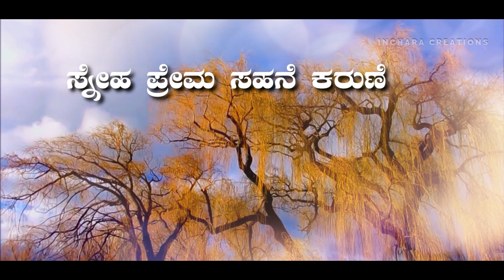SAMPOORNAVAAYITHU ಸಂಪೂರ್ಣವಾಯಿತು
Dear Friends, Music and Songs enlighten what is dark in every person, Strengthen what is weak in everyone, mend what is broken in each of us bind what is bruised in every individual, heal what is sick in every fiber of our being and let happiness abound in us and overflow to our fellow human beings. Yes it unites us, it creates and brings peace,love and joy. This is my prayer and wish for you as you listen, reflect my songs and music in your everyday life.
Fr. Sanjay Kumar